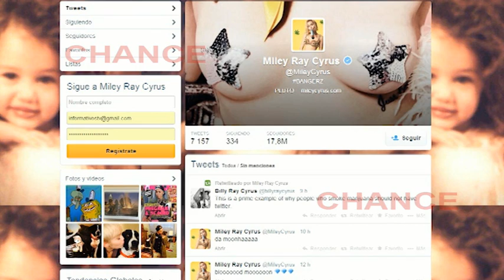Miley Cyrus revoluciona Twitter con sus fotos de perfil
Miley Cyrus ha vuelto a sorprender a sus seguidores de Twitter, con una foto como fondo de la cuenta en la que aparecen sus pechos desnudos cubiertos únicamente por dos epzoneras en forma de estrella. Y no solo eso en su foto de perfil ha puesto una imagen con un porro gigante.